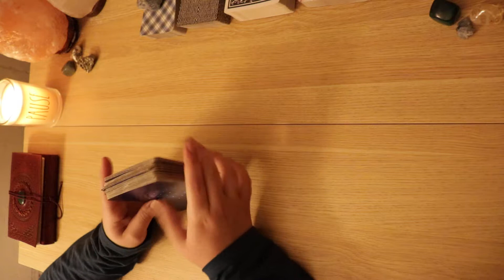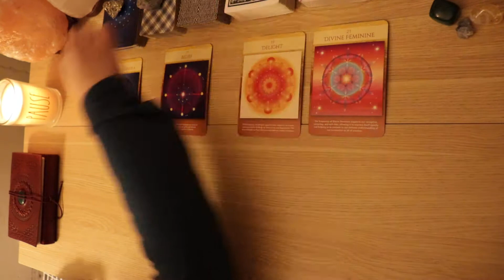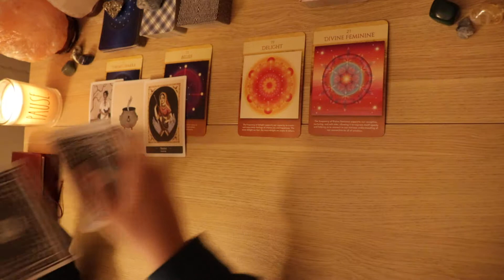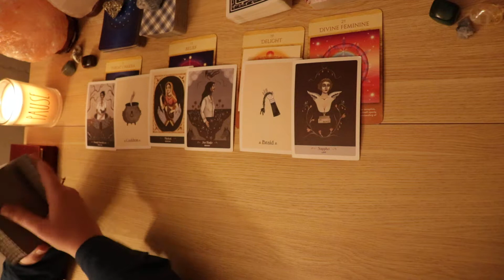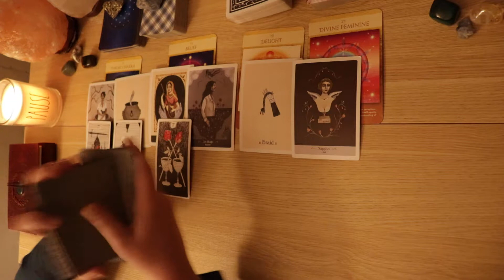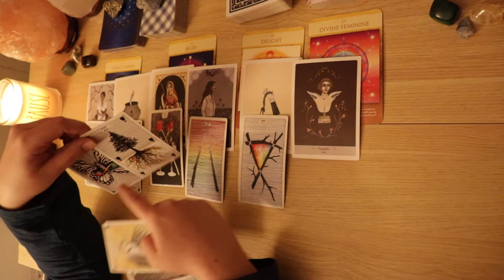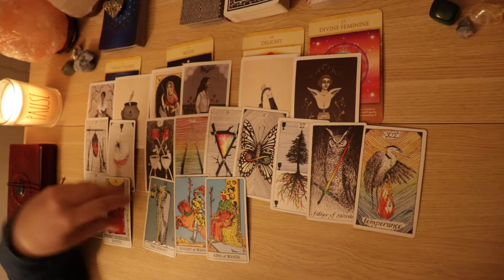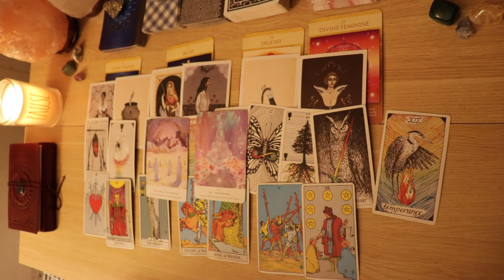LEO | stuck in a maze (tarot reading)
hi leo! if you resonated with this reading, feel free to like the video! 😘
leo's song: Maze - Juice WRLD

this reading is for the sign of leo. this message could be for you if you have leo in your birth chart (sun, moon, rising, venus, etc.) or if you were guided to watch this video. it's possible that this message is not for you even if you have this sign in your chart, this is where you will need your own intuition to decide if this message is for you.

messages are for entertainment only :)